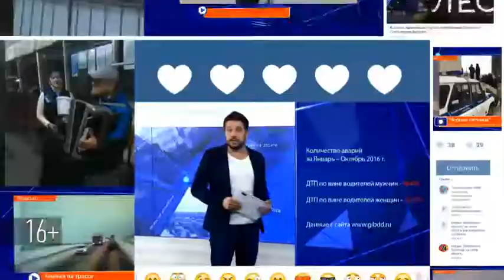На альметьевских дорогах аварий стало меньше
По итогам 9 месяцев количество дорожно-транспортных происшествий снизилось по сравнению с прошлым годом. Об этом заявили на совещании по безопасности дорожного движения. По словам инспекторов ГИБДД, основными видами происшествий на дорогах являются столкновения, наезды на пешеходов и велосипедистов. Затронули на совещании и вопрос подготовки к зимнему сезону.